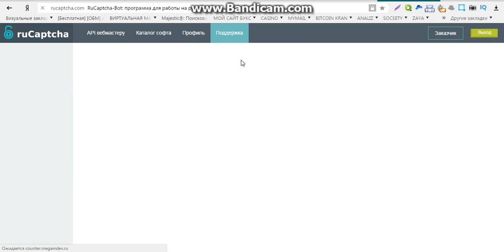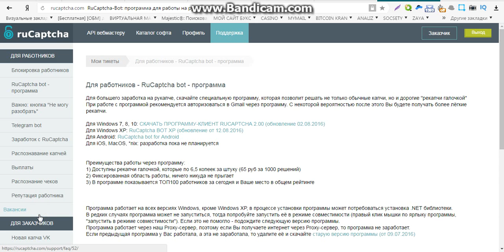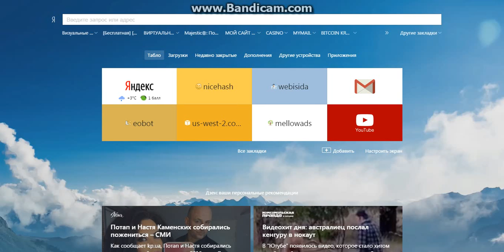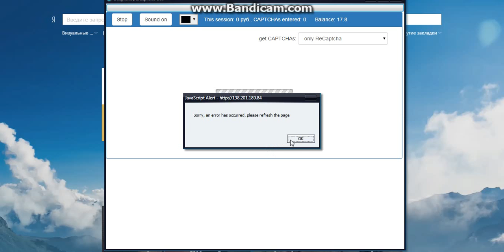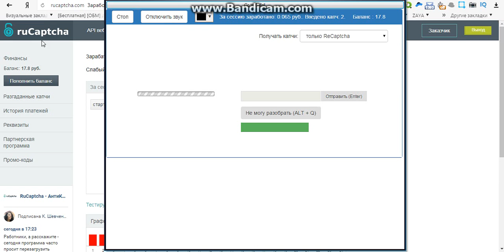идеи заработка без вложений